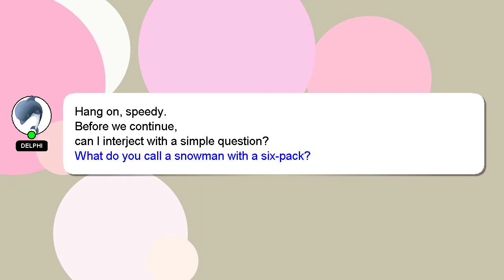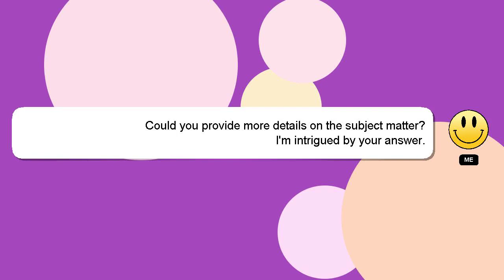C++ : STL priority_queue copies comparator class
STL copies priority_queue : comparator class C++